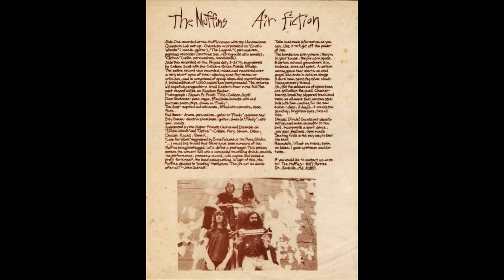The Muffins – Air Fiction (1979, USA) Full Album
The Muffins – Air Fiction, Vinyl, LP, 1979, USA
Experimental, Progressive Rock, Free Jazz

* Side A is titled AIR and contains studio recordings
** Side B is titled FICTION and was recorded live at Psychedelly, March 3, 1979.

Paul Sears - Drums, Percussion, Piccolo Flute, Soprano Saxophone, Guitar
Billy Swann - Electric Bass, Guitar, Piccolo Flute, Alto Saxophone, Vocals
Tom Scott - Flute, Alto Saxophone, Soprano Saxophone, Clarinet, Oboe
Dave Newhouse - Organ, Piccolo Flute, Alto Saxophone, Baritone Saxophone, Bass Clarinet, Clarinet, Percussion

Tracks
00:00 Exotic Woods*
02:19 Optics*
05:32 The Lagoon*
10:49 Raw Blood Jam*
12:19 Finally*
14:55 Late For Work*
21:12 Going Masked**
25:46 Double Disc**
28:11 No Postcards**
32:59 Hobart Got Burned**